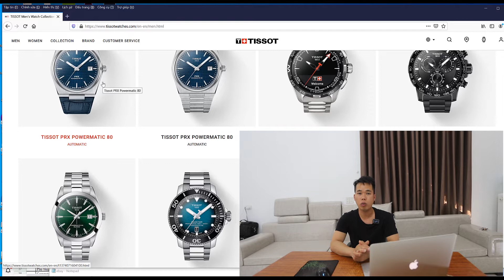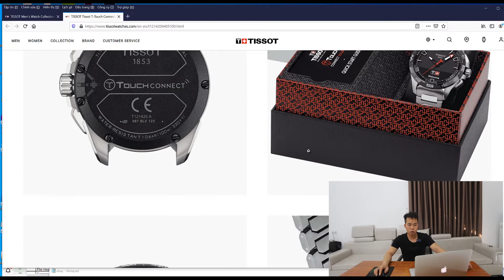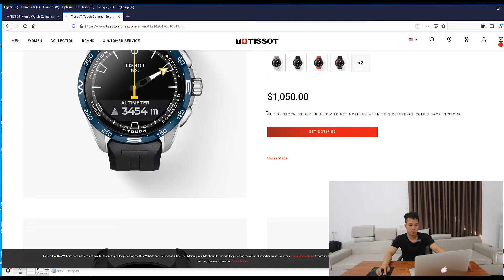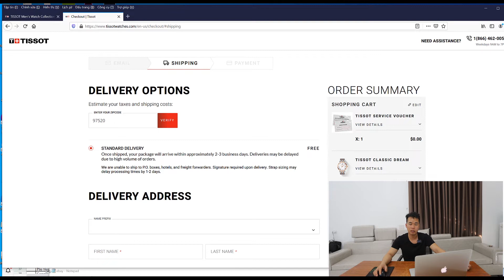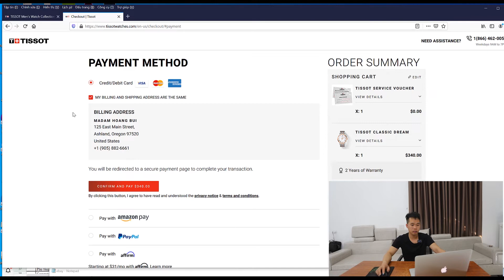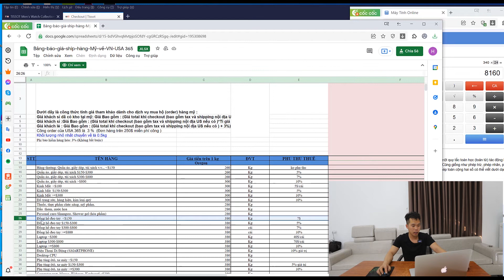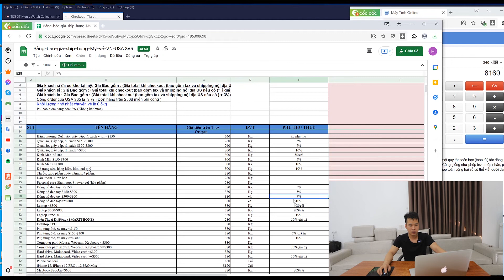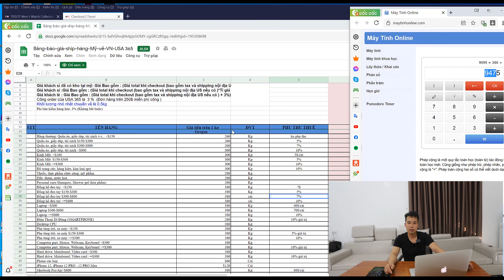Cách lựa chọn đồng hồ Tissot đặt hàng từ MỸ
Cách lựa chọn đồng hồ Tissot trên website tại mỹ về Việt Nam
Nhóm săn Sale hàng tại US
Bảng báo giá ship hàng Mỹ về Văn Phòng USA 365 tại Hà Nội
Kinh doanh đồng hồ online như thế nào?
Các bạn cần hướng dẫn mua hàng trang web nào hay có câu hỏi gì cứ comment bên dưới nhé
Có nhận mua hàng về địa chỉ bên mỹ theo yêu cầu của các bạn
Hàng Mỹ order 3-4 tuần

🏠Địa chỉ: 97 Ngõ 70 Văn Trì, Minh Khai, BắcTừ Liêm, Hà Nội.

nguồn hàng sỉ
mua hàng sỉ nước ngoài
mua hàng xách tay
nhập hàng sỉ
hàng sỉ ở đâu
tìm nguồn hàng sỉ
order hàng mỹ
mua hàng mỹ
mua hàng amazon
mua hàng mỹ uy tín
order hàng mỹ về việt nam
mua hộ hàng amazon
tự order hàng mỹ
mua hộ hàng mỹ hà nội